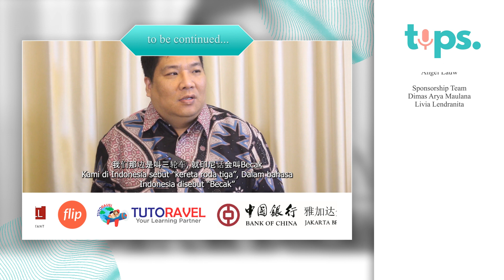Hah?!🤯 Lebih Enak Kerja di Indonesia Daripada di China?🧑‍💻 | TIPS Eps 9 Part 1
Lulusan dari universitas ternama
✅Peking University
✅University of Manchester
✅Cambridge University
dan sekarang menjadi seorang ahli yang bergerak di bidang keuangan, hukum, dan praktisi di the Belt and Road Initiative.

Siapakah beliau⁉️🤔

Mr. Wang XiangBing 王祥冰‼️

Biasa dikenal sebagai Mr. Wang, beliau akan memperkenalkan secara rinci tentang The Belt and Road Initiative, tujuan utama, serta dampaknya terhadap kerjasama perdagangan, investasi, dan pembangunan di wilayah yang terlibat, termasuk Indonesia.

Jangan lewatkan series Tonight’s Inspiring Podcast kali ini, karena Mr. Wang akan berbagi tips tentang bagaimana mahasiswa dan pekerja yang akan hidup di China dapat beradaptasi dengan budaya dan lingkungan kerja di sana. Selain itu, podcast ini juga akan menyoroti peran Mr. Wang sebagai pembina organisasi Permanent Establishment di PPI Tiongkok.

Dengan menggabungkan wawasan yang mendalam tentang The Belt and Road Initiative, pengalaman praktis, dan pengetahuan akademis, podcast ini akan memberikan perspektif yang beragam dan informatif bertemakan "Navigating Cross-Cultural Perspectives and Opportunities"   "跨文化视角与机遇导航".

00:00 | Tonight’s Inspiring Podcast
01:50 | Perkenalan Mr. Wang
02:55 | Apa itu One Belt One Road?
04:07 | Peran Mr. Wang di One Belt One Road
06:16 | Background pendidikan Mr. Wang
08:14 | Apa pekerjaan yang saat ini Mr. Wang tekuni?
10:04 | Tips menghadapi kontrasnya perbedaan budaya China
13:41 | Mr. Wang lebih tertarik bekerja di Indonesia?
14:34 | Alasan China menjadi negara favorit untuk mahasiswa international
17:16 | Alasan Mr. Wang bersedia menjadi pembina Permanent Establishment di PPI Tiongkok
21:05 | Kesan pesan Mr. Wang terhadap mahasiswa Indonesia
22:29 | Harapan untuk Permanent Establishment dan PPI Tiongkok kedepannya
24:02 | Next Part

Terima kasih telah menyimak!
Jangan lewatkan keseruan episode-episode kami berikutnya yang selalu dipenuhi dengan wawasan mendalam, inspirasi, dan informasi menarik dari berbagai narasumber terbaik.

—Tonight’s Inspiring Podcast by PPIT
Spotify: Tonight’s Inspiring Podcast (TIPS)